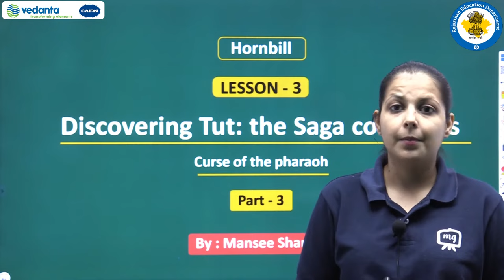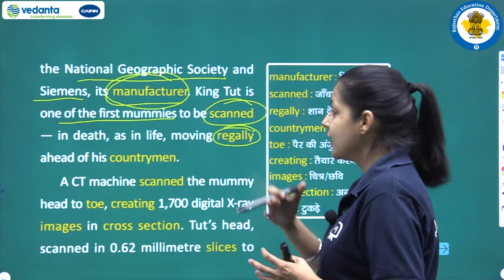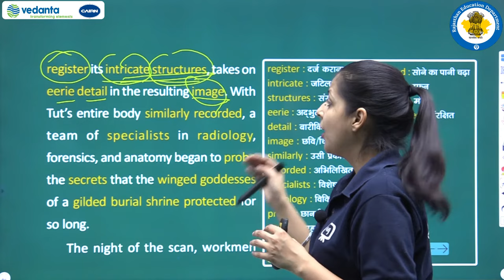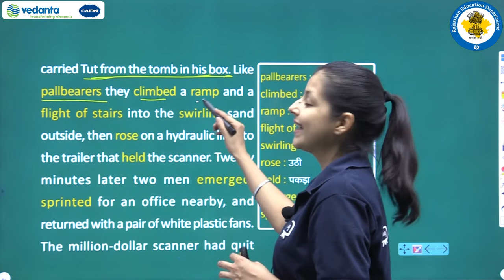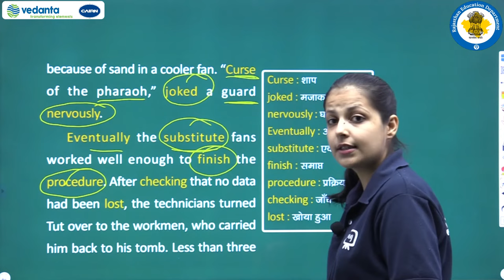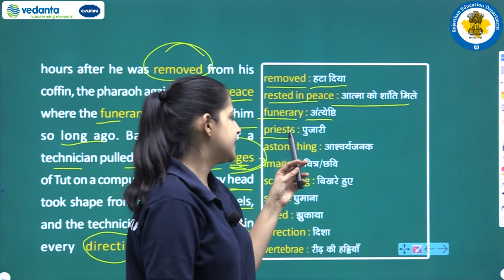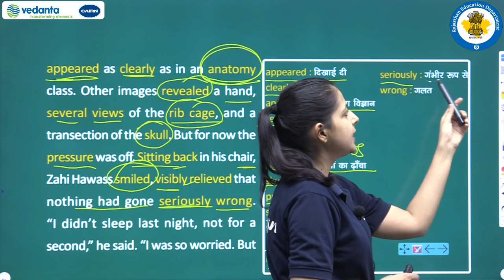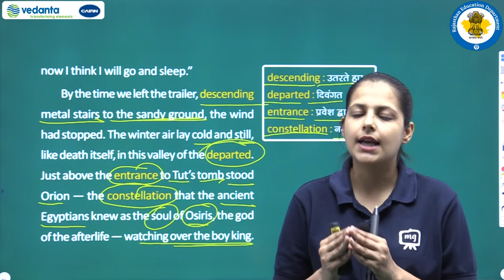RBSE | Class - 11th | English | Hornbill | Discovering Tut:The Saga Continues | Curse Of The Pharaoh